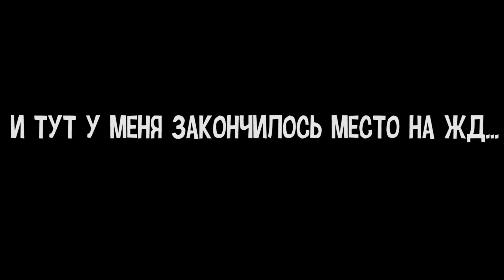ПОСИДЕЛКИ У КОСТРА | Выживание в Hurtworld #4